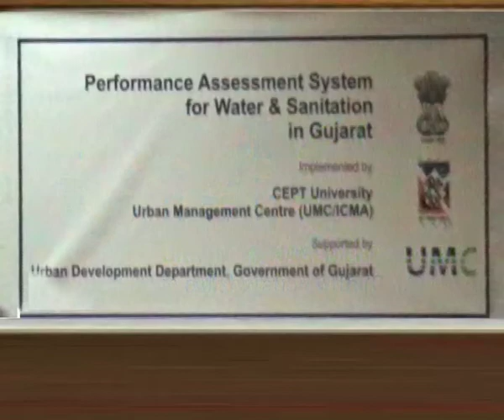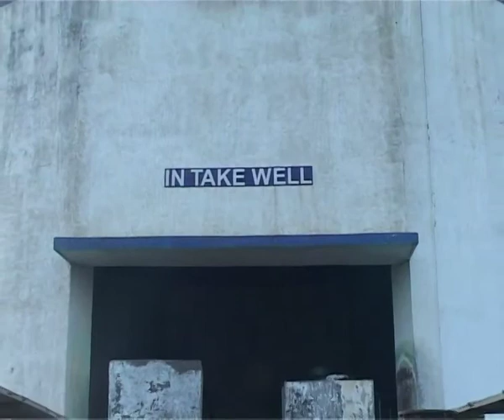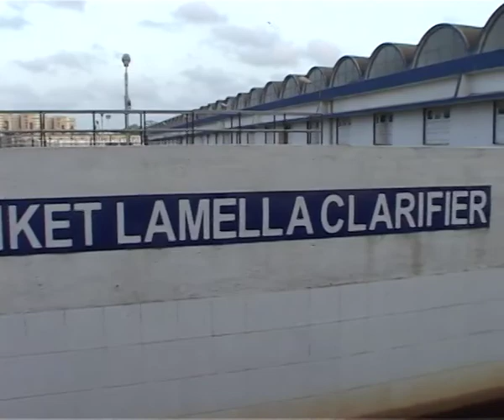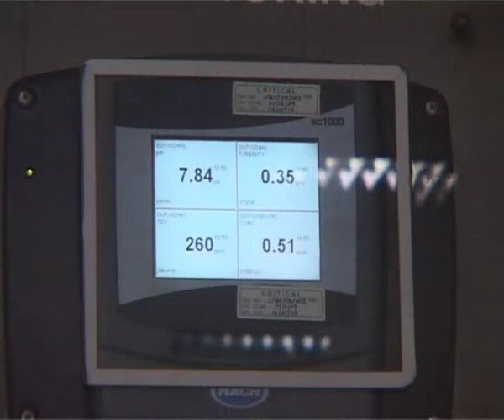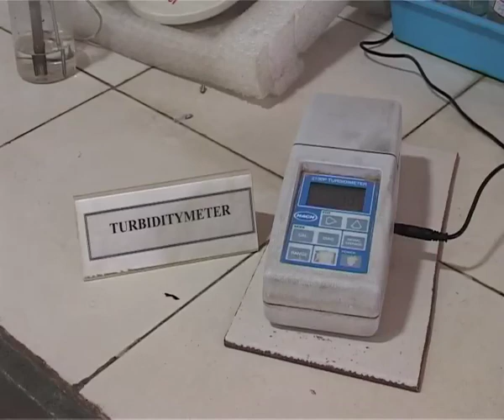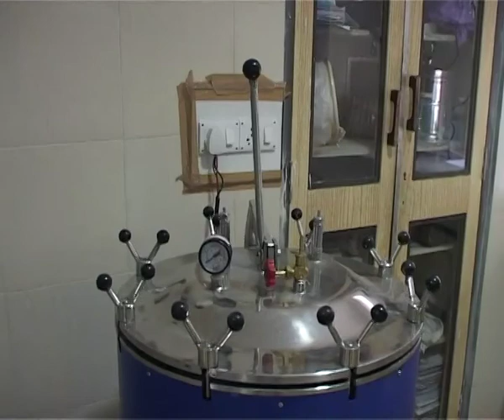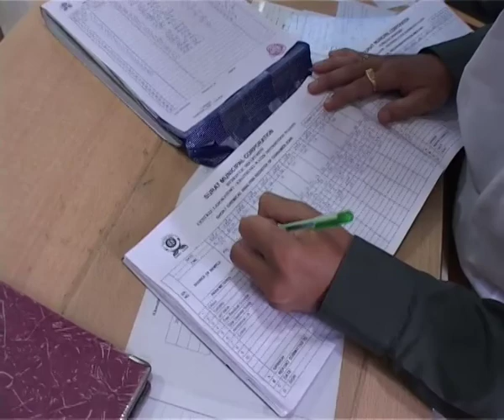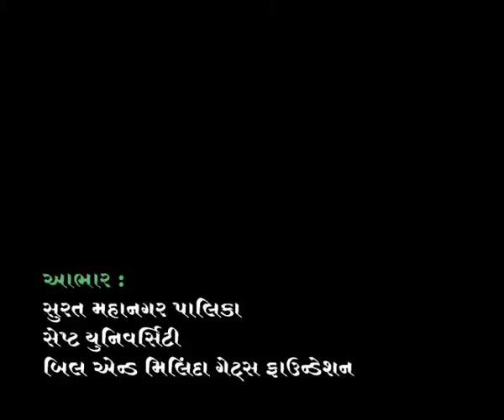What Works - Ensuring Quality Water Supply in Surat (UMC)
Urban Management Centre (UMC) made this Gujarati documentary on the Surat Municipal Corporation's (SMC) effective water supply system. The documentary was made as part of the Performance Assessment Systems (PAS) for Urban Water Supply and Sanitation in Gujarat and Maharashtra, India (2009-14).
Urban Management Centre (UMC) is a not-for-profit organization based in Ahmedabad (Gujarat), India. Registered as an independent organization in 2005, it has Manvita Baradi (director) and Meghna Malhotra (deputy director) at its helm.